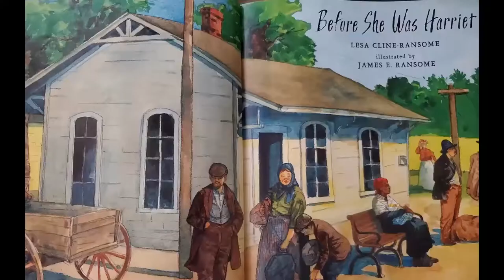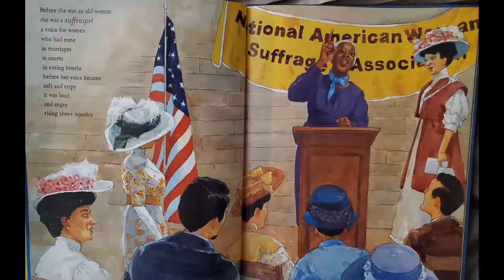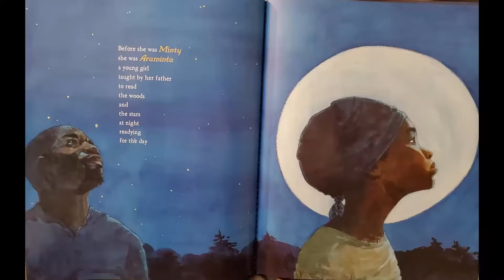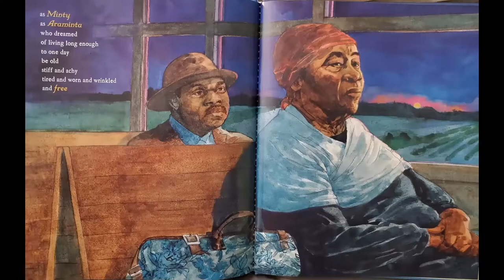Before She Was Harriet by Lesa Cline-Ransome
Read aloud of Before She Was Harriet by Holly Willis

We know her today as Harriet Tubman, but in her lifetime she was called by many names, General, Suffrogist, Union Spy, etc.. Learn about many of Harriet's life events in this beautiful Coretta Scott King Illustrator Honor book by Lesa Cline-Ransome illustrated by James Ransome.